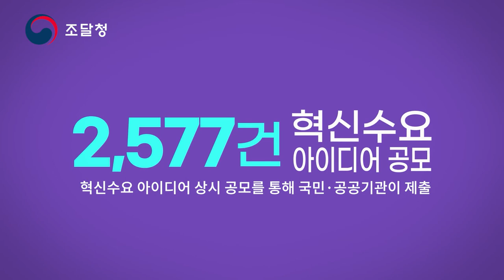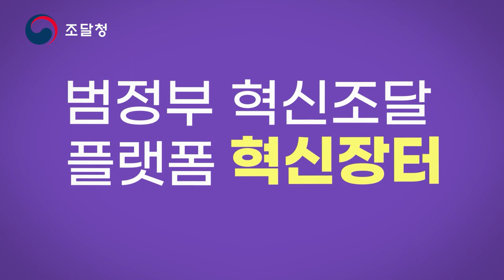혁신수요 발굴부터 혁신제품 거래까지~ 숫자로 보는 ‘혁신장터’ 개통 1주년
국민·공공기관의 혁신수요와 기업의 혁신제품을 연결하고,
🎁혁신제품 전용몰을 통해 혁신제품의 조달시장 판로 개척을 지원하는
범정부 혁신조달 플랫폼 ‘혁신장터(ppi.g2b.go.kr)’가 개통 1주년을 맞았습니다! 🎉

공공기관 관계자 36,946명, 조달기업 종사자 45,228명이 이용하는
‘혁신장터’는 혁신수요 발굴부터 혁신제품 구매까지 혁신조달 전 과정을 구현합니다.

지난 1월부터는 국민 참여, 혁신제품 판로 지원 등 새로운 서비스를 제공하고 있습니다!

숫자로 보는 혁신장터 1️⃣주년!
🎊영상을 통해 함께 만나볼까요?